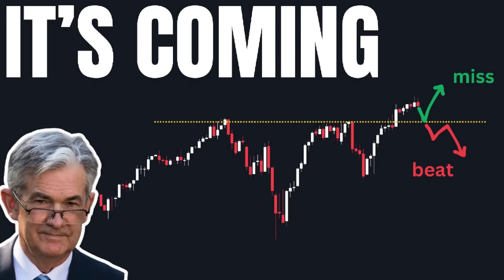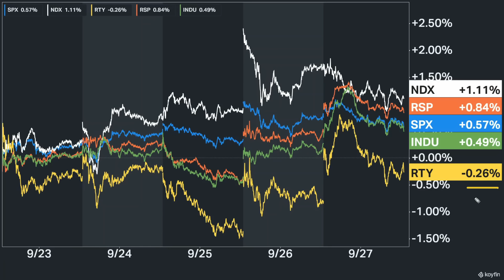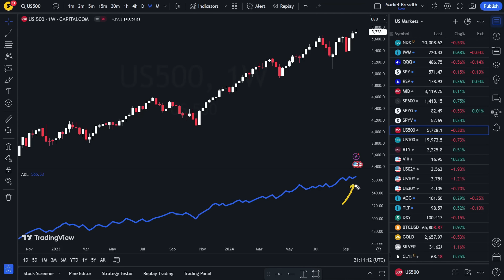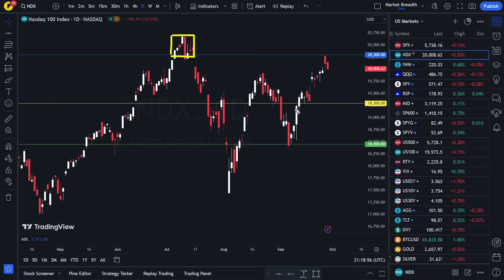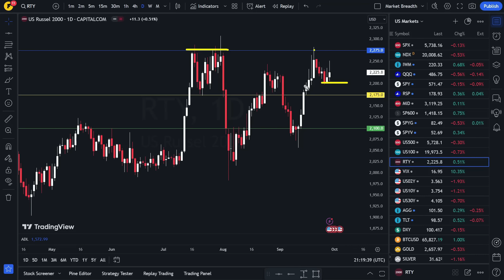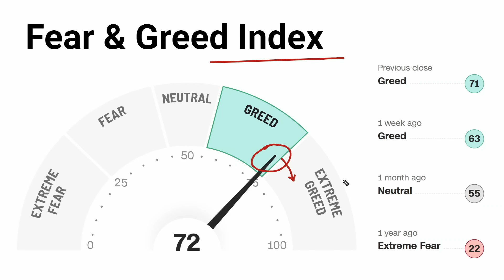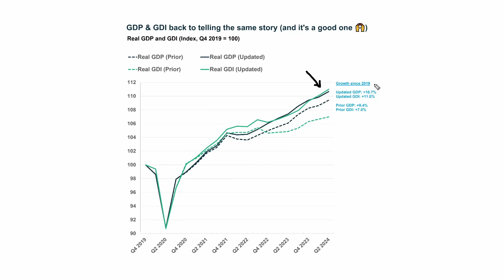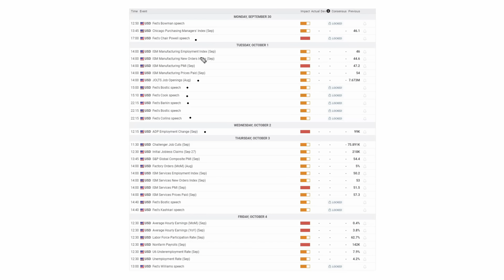Stocks Will Do THIS Next!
Stock Market Live: Dow, S&P 500 Hit New Records

In today's stock market update, we saw mixed action on Friday, but the week ended on a high note as investors cheered the latest inflation report. 📊 The Dow Jones Industrial Average gained 0.3%, setting a fresh record, while the S&P 500 dipped 0.1% and the Nasdaq Composite fell 0.4%. Despite the mixed trading, all three major indexes posted weekly gains: the Dow and S&P rose about 0.7%, and the Nasdaq climbed 1%. 🚀

A solid GDP report and cooling inflation have boosted confidence that the Federal Reserve might achieve a "soft landing" while considering interest rate cuts. The key Personal Consumption Expenditures (PCE) index, favored by the Fed, showed price pressures easing further. This triggered market bets on a 50 basis point rate cut next month! 💰

Timestamps:
0:00 Like & Subscribe
1:26 Market Analysis
5:08 Technicals
13:39 Sentiment
15:09 Earnings
15:55 Seasonality
17:21 The Economy
20:09 Next Week's Data